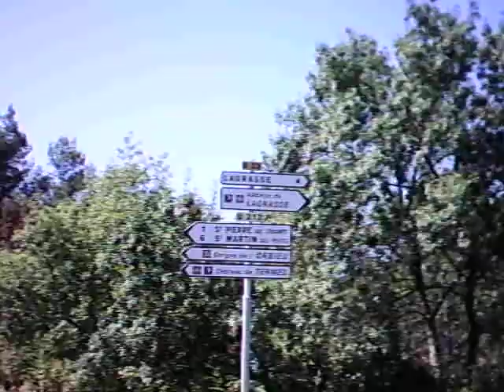petite balade entre pote capendu